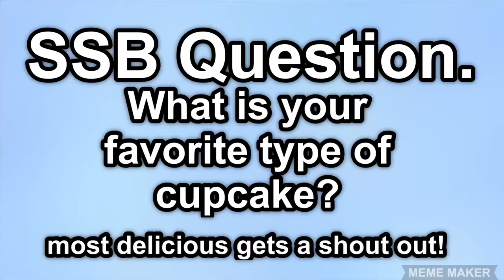SSB Shorts: The Cupcake!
Sonic and Knuckles was trying to get the last cupcake.